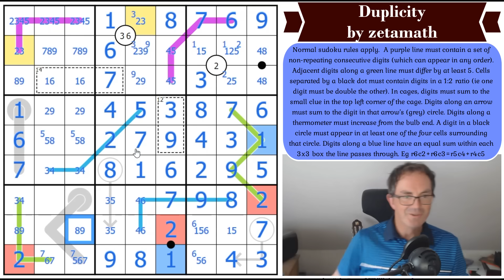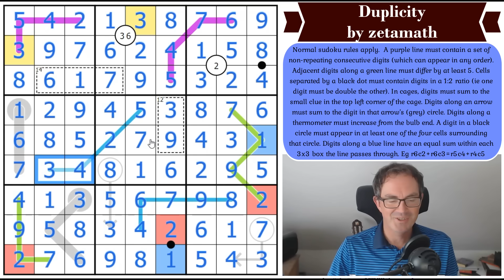The Sudoku Of Noah's Ark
*** TODAY'S PUZZLE ***
A new and predictably exceptional sudoku today from zetamath titled Duplicity (because it has two of each type of clue it uses!)  As usual, his dazzling mind has made a quite beautiful puzzle and, as one solver put it, you just need to ask the right weird questions :)

Rules:
Normal sudoku rules apply.  A purple line must contain a set of non-repeating consecutive digits (which can appear in any order). Adjacent digits along a green line must differ by at least 5. Cells separated by a black dot must contain digits in a 1:2 ratio (ie one digit must be double the other). In cages, digits must sum to the small clue in the top left corner of the cage. Digits along an arrow must sum to the digit in that arrow’s (grey) circle. Digits along a thermometer must increase from the bulb end. A digit in a black circle must appear in at least one of the four cells surrounding that circle. Digits along a blue line have an equal sum within each 3x3 box the line passes through. Eg r6c2+r6c3=r5c4+r4c5

60 original puzzles by Clover, Bill Murphy and Philip Newman!!  Earn party hats and dinosaurs with these brand new puzzles!

0:00 Theme music &  puzzle intro
1:48 Myxo's Exceptional Puzzle
2:09 Happy Birthdays
4:26 Kraken The Cryptic - a new sudoku hunt for our Patrons
5:01 Rules
9:25 Start Of Solve - Let's Get Cracking!

Box 102
56 Gloucester Road
London
SW7 4UB